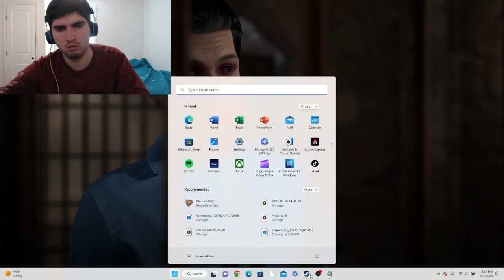Elementary, My Dear Watson! Sherlock Holmes: The Awakened Demo Horror Game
Its time to jump into detective mode as we follow the clues and try to uncover deep and horrifying secrets that we must uncover to find the truth!